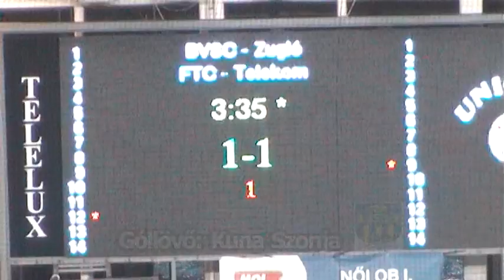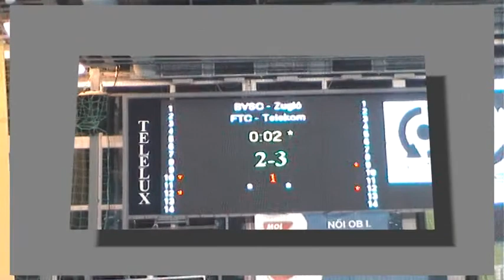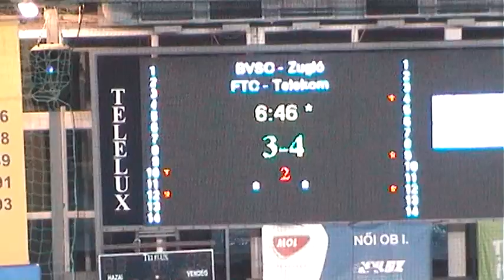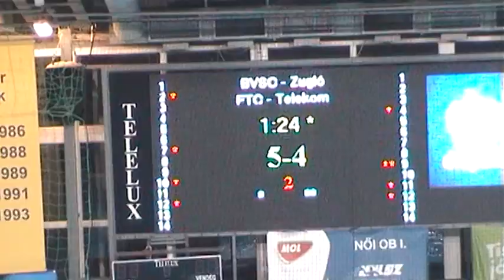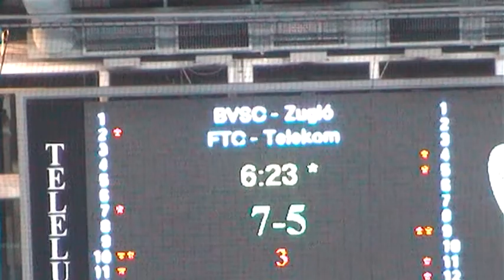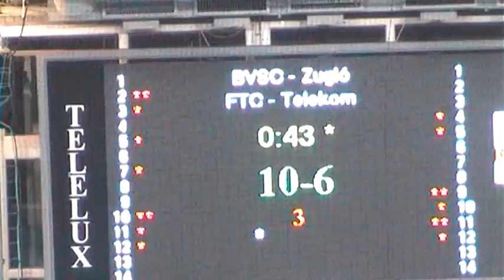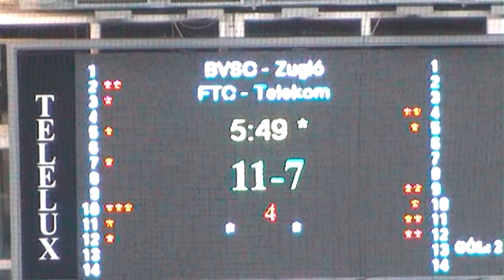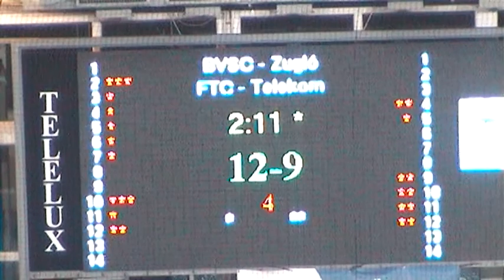BVSC-Zugló Diapolo - FTC Női OB I. /összefoglaló/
Női OBI Osztályú Országos Bajnokság
Alapszakasz - A csoport - 6. forduló
Összefoglaló.
Helyszín:     Szőnyi úti uszoda
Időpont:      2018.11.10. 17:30